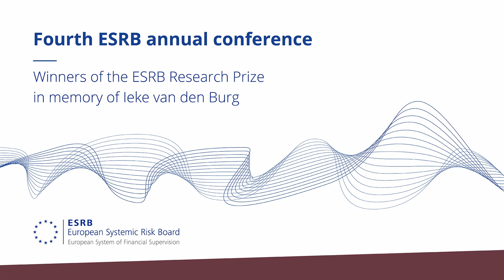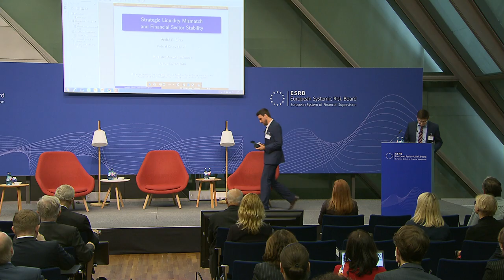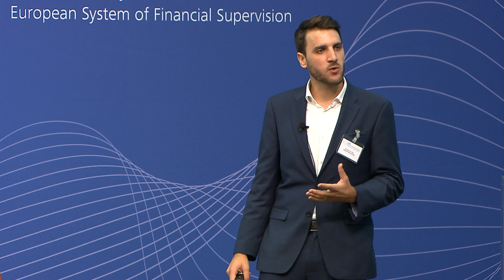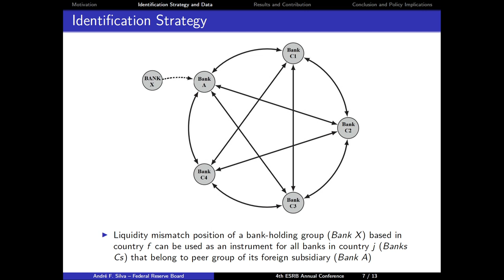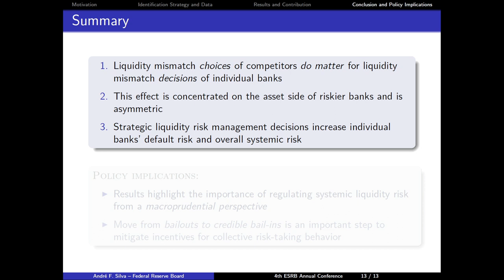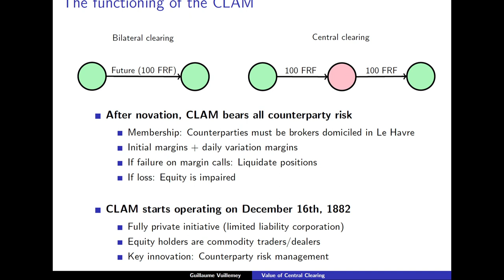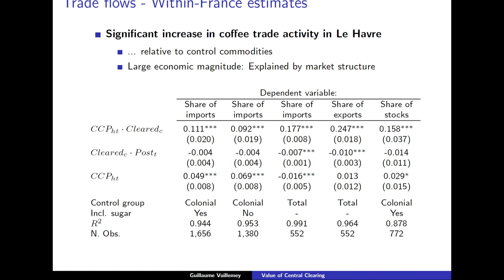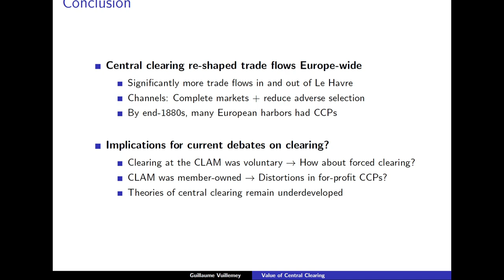Fourth ESRB annual conference: Winners of the ESRB Research Prize in memory of Ieke van den Burg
The ESRB awards an annual prize to recognise outstanding research conducted by young scholars on topics related to the ESRB’s mission. The annual prize was established in 2014 in memory of Ieke van den Burg, who was a member of the ESRB ASC (2011-14) and of the European Parliament (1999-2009). In this session, the winner of the 2019 prize will present his/her research and the prize will be formally awarded.

Chair:
Javier Suarez, Professor, CEMFI, and ESRB ASC Vice-Chair